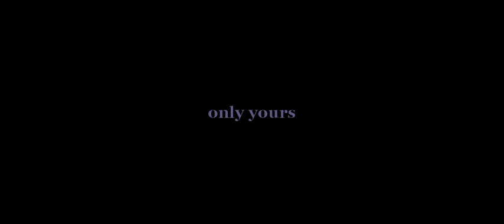only yours, risa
... the drama is so fast paced and kind of uh? but you know what... i get it... i do...

i did this like one? year ago and lost the file to it and had to redownload the scenes and nothing else thank god because the file looks like i put a lot of work that i absolutely can't do now rip